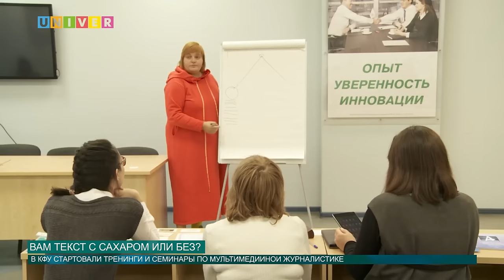Вам текст с сахаром или без?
Вы знали, что каждый журналист в душе бариста, а в материалах средств массовой информации бывают кусочки сахара? Рецепт вкуснейшей публикации узнавала наш корреспондент Анастасия Иванова.